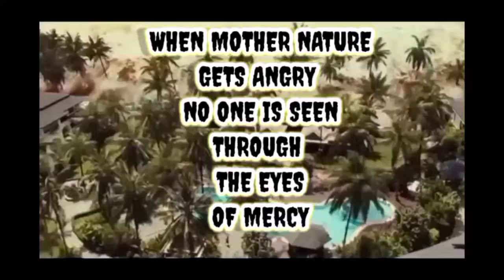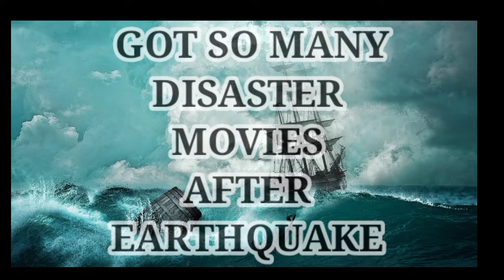EVOLUTION OF DISASTER MOVIE TILL 2017/ TIME LINE OF DISASTER MOVIE IN CINEMA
in today's video we will understand the evolution of tge disaster film genre from 1933 to 2017 i.e from Deluge to geostorm including so many disaster movies which show small catastrophies like poseidon adventure to a shipwreck sink disaster TITANIC  from eruption to storm, from tornados to tsunami,
from earthquake to sinkholes

in a high definition audio qualities which changes from time to time

some videos which r used are from creative commons licenses

1976, allowance is made for "fair use" for the purpose such as criticism, comment, news reporting, teaching, scholarship, and research. fair use is a use permitted by copyright statute that might otherwise be infringing. non-profit , educational or personal use tips the balance in favor of fair use.